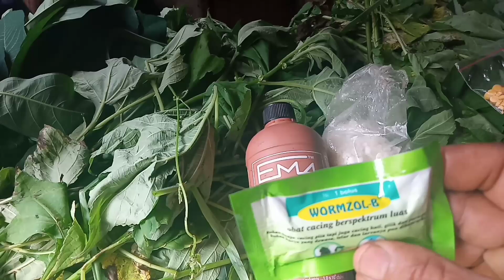pemberian vitamin yang sangat penting di musim hujan untuk menjaga daya tahan tubuh kambing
video ini membahas pemberian vitamin yang sangat penting di musim hujan untuk menjaga daya tahan tubuh kambing